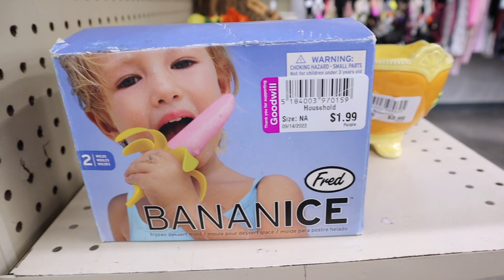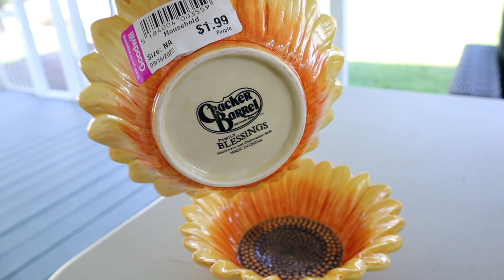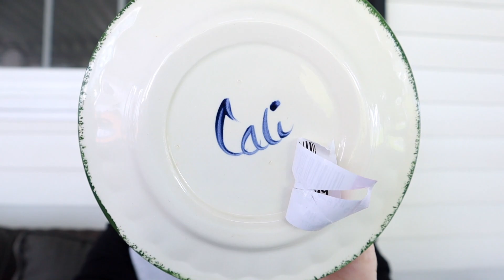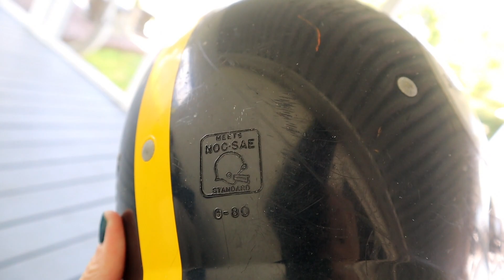Let's Go To Goodwill PLUS A Haul & An Announcement!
Comment what you want to see next & I hope you have a wonderful week.

Ebay Store:

Sunflower Bowl:

White Castle Mug:

❓️What type of items do you want me to list?

👇Most asked questions👇
Revitalash (the reason my lashes are so long):

Mascara in wearing: